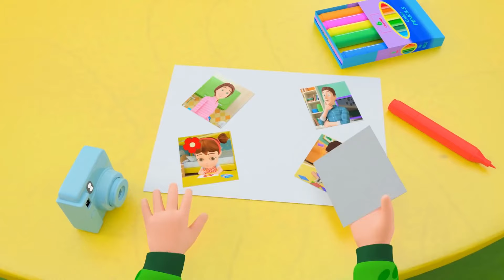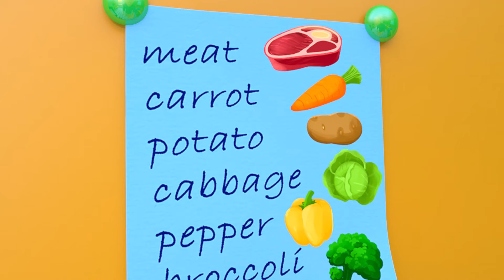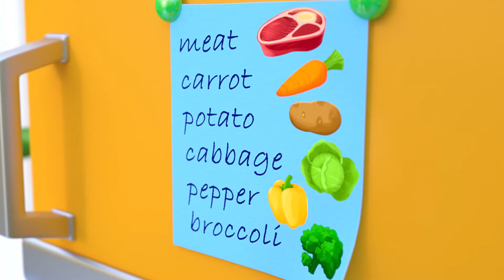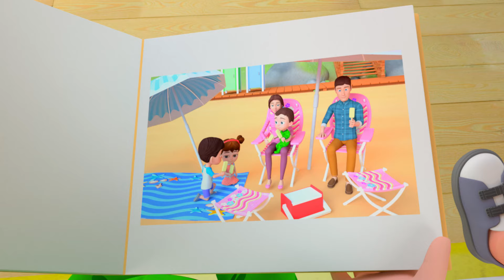BooBoo Insects | Insects Song and MORE Educational Nursery Rhymes & Kids Songs